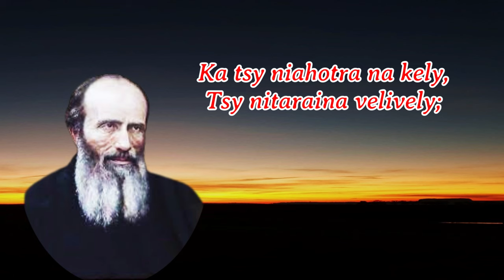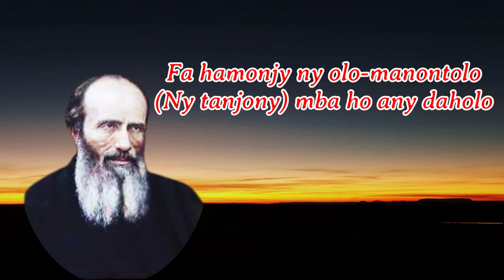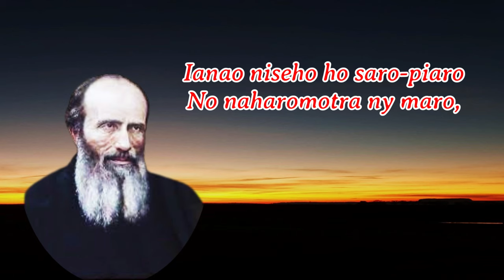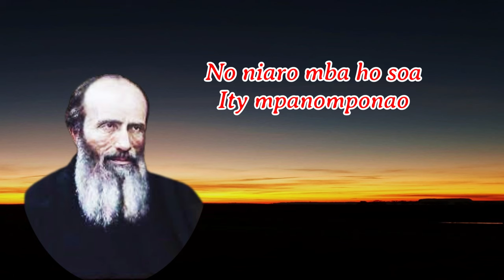Ry olomasina tsaroana_Groupe Manrese_Hira Katolika Malagasy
1.Ry olomasina tsaroana,
  Vavolombelon'ny Finoana,
  Na dia natahotra ho faty:
  Hita ho nisotro aleoko maty,
  Ka tsy niahotra na kely,
  Tsy nitaraina velively;
  Loza raha matimaty foana,
  (F'ianao) maty nijoro tam-pinoana.

Ry Jacques Berthieu,
Vavolombelona:
Ny fiainanao naneho
Finoana velona.
Ampio izahay
Mba hino ihany koa,
Hijoro ka ho iray,
Fa mpianatr'i Jesoa.

2.'Lay misionera higagana
  Tsotra nitempo fo mafana
  Maika hamonjy ny marary
  Ontsa an'ireo natao fanary
  Nitety toeran-tsesehena
  Nanentana ny fambolena
  Fa hamonjy ny olo-manontolo
  (Ny tanjony) mba ho any daholo

Ry Jacques Berthieu,
Tia fihavanana:
Ny fiainanao naneho
Fitiava-namana
Ny ohatra entinao
dia lalan-tsoa tokoa
Ho anay havanao
Mba ho voavonjy koa

3.Narovanao ireo vehivavy,
  Tamin'ny Menalamba be fiavy;
  Ianao niseho ho saro-piaro
  No naharomotra ny maro,
  Ka noratraina ianao,
  Nanaovana ny tsy fanao.
  Loza ny asan'i Satana,
  (F'ianao) masina tsy isalasalana.

Ry Ray be fitia:
Andriamanitray,
Ry Zanak'i Maria:
Jesoa Zokinay,
Misaotra Anao tokoa,
Fa ny Fanahinao
No niaro mba ho soa
Ity mpanomponao

            Aleloia, aleloia!
            Aleloia, aleloia!
            Aleloia, aleloia!
            Aleloia, aleloia!